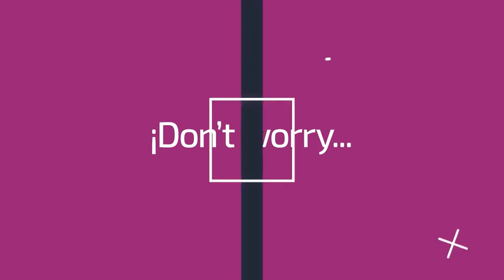Zapi TV - Descubre la plataforma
¡¡Zapi TV llega a Telfy!! La nueva plataforma de TV interactiva y streaming pensada para toda la familia.

Cientos de películas, las series más populares, y una amplia variedad de canales de TV para que puedas disfrutar de tu contenido favorito: como, cuando y donde quieras!!

La experiencia de la televisión tradicional da un salto tecnológico para digitalizarse y adaptarse a las nuevas preferencias:

✅ Función startover (si se coge un contenido a la mitad de emisión en TV, es posible comenzar a verlo desde el principio)
✅ Graba tus series y programas favoritos de TV para verlos cuando quieras
✅Navega por la línea de tiempo del contenido de TV y elige lo que quieres ver y en qué canal
✅ Disfruta de Zapi hasta en 4 pantallas
✅ Desde cualquier dispositivo
✅ Sección de streaming con películas, series y documentales